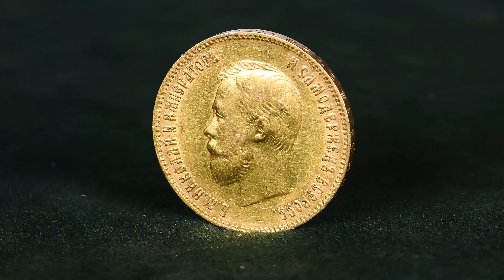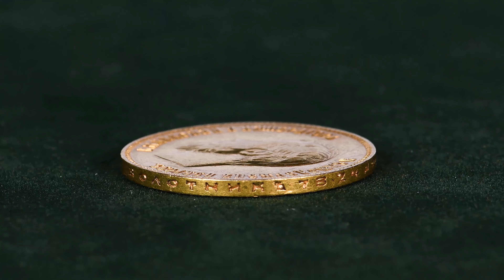10 рублей 1900 Ф.З